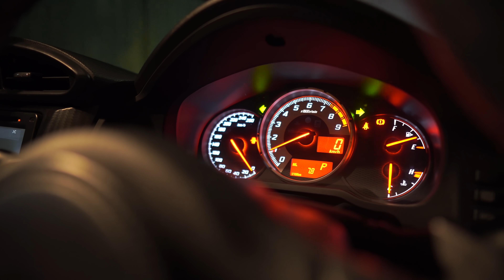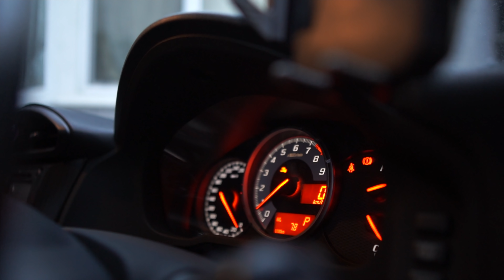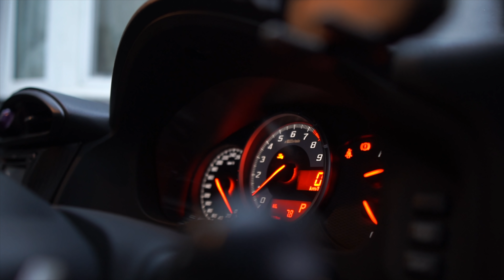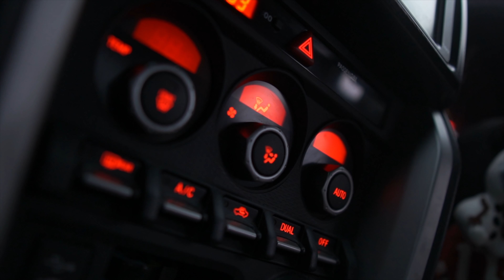REVIEWING HER TOYOTA 86 | INDIANS IN AUSTRALIA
In this video, we reviewed Toyota 86 and shared the ownership experience of 4 years.